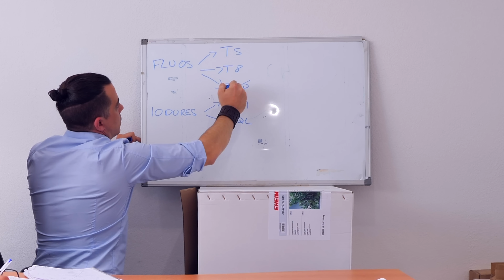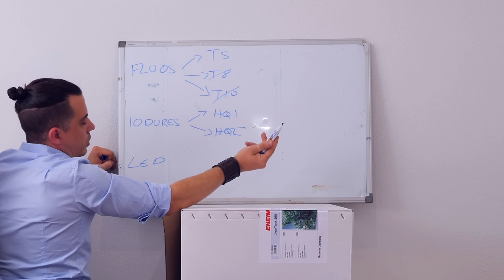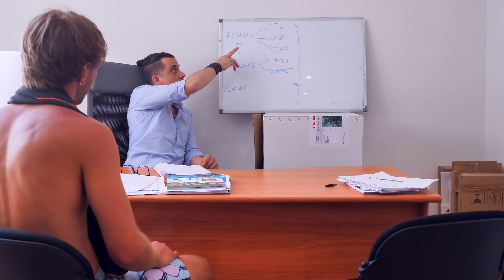Comprendre l'éclairage de vos aquariums (🐠Floraquatic🌱)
Aujourd'hui nous vous proposons une vidéo portant sur l'éclairage de vos aquariums.
Si ce nouveau format vous plaît n'hésitez pas à nous l'écrire en commentaire.
Nous remercions notre amie de la chaîne @Pyroboobz TV pour sa participation.